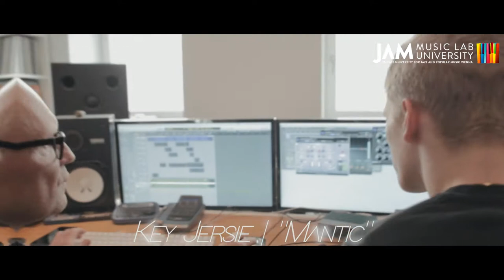Study MEDIA PRODUCTION w/ GRAMMY WINNER GEORG LUKSCH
JAM MUSIC LAB Private University presents Austrian music producer and Grammy Awards Winner Georg Luksch. He is tutor for music production at JMLU.

Artist: Key Jersie
Song: Mantic